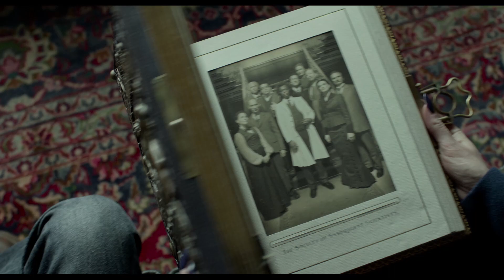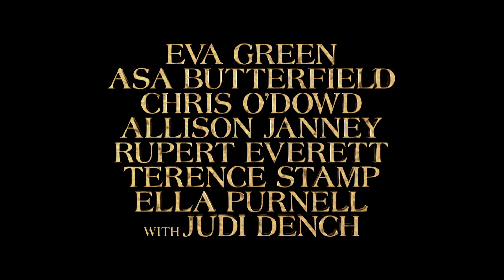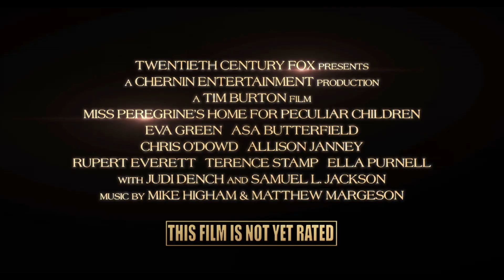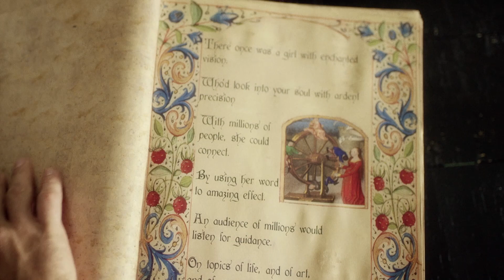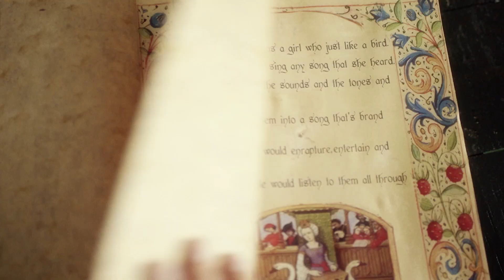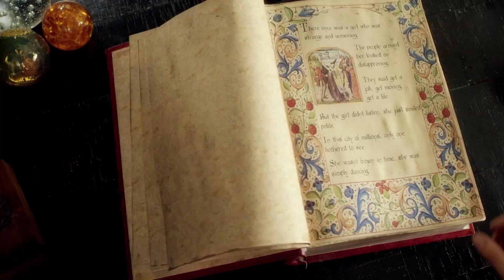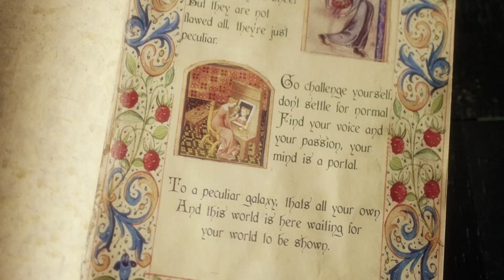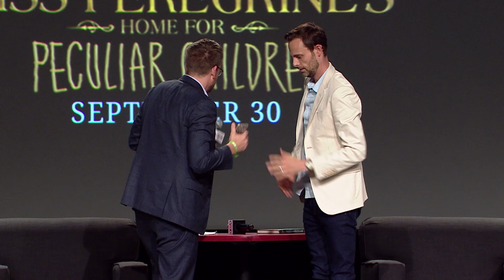A Peculiar Conversation with John Green & Ransom Riggs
From visionary director Tim Burton, and based upon the best-selling novel, comes an unforgettable motion picture experience. When Jake discovers clues to a mystery that spans alternate realities and times, he uncovers a secret refuge known as Miss Peregrine’s Home for Peculiar Children. As he learns about the residents and their unusual abilities, Jake realizes that safety is an illusion, and danger lurks in the form of powerful, hidden enemies. Jake must figure out who is real, who can be trusted, and who he really is.

VidCon is a yearly convention for people who love online video!